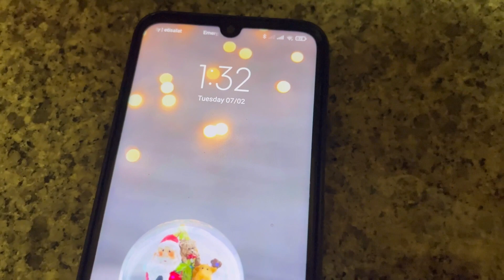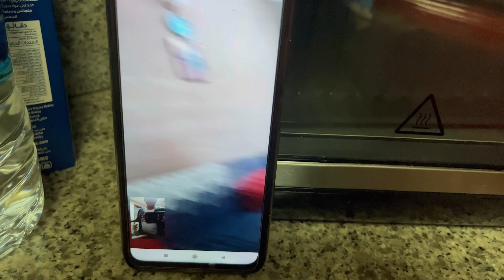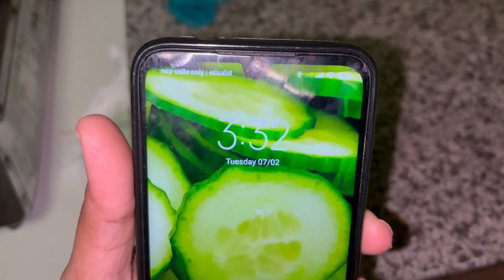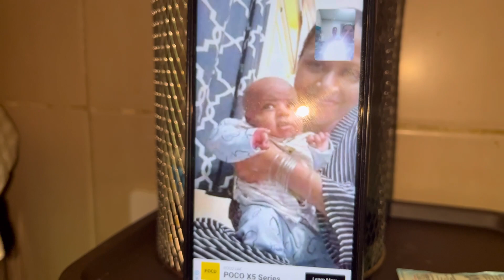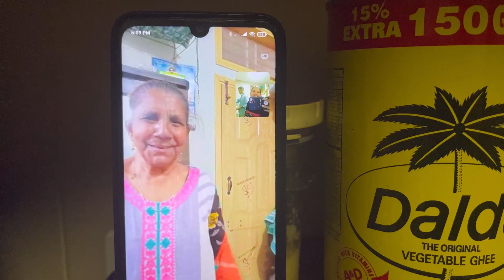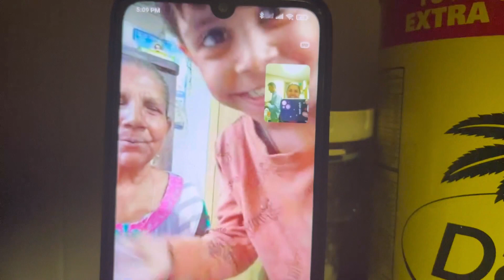special beef biryani recipe | aaj to bella ka pura din school me guzar gaya | Victoria Shiraz